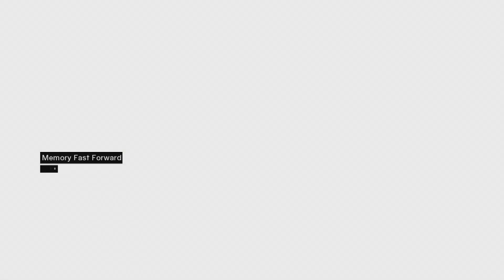Murdering the Merchant Mongrel | Assassin's Creed #13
we take our aggression out in the streets